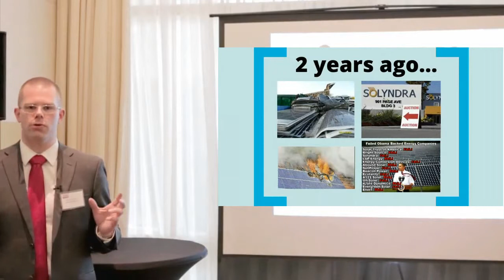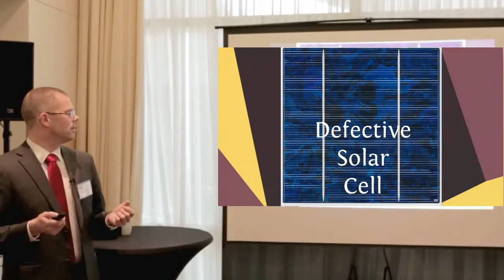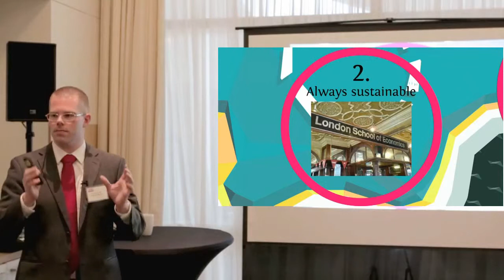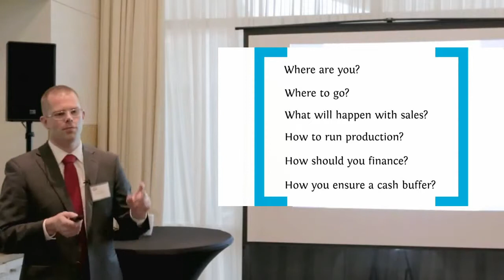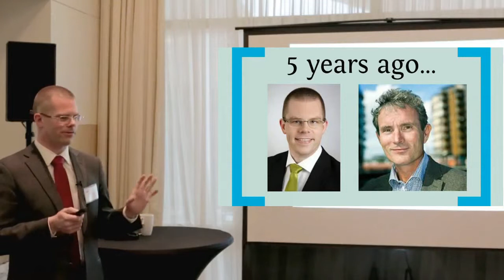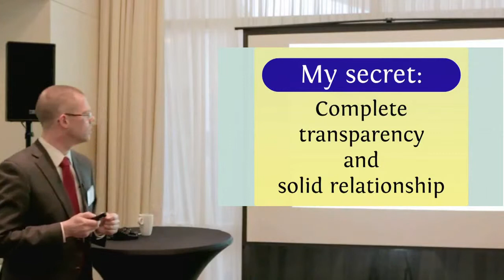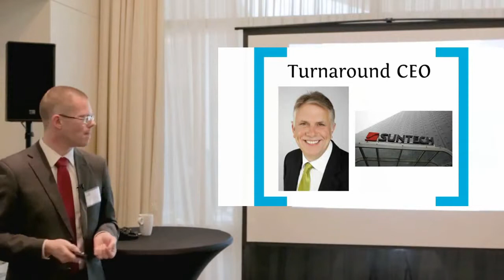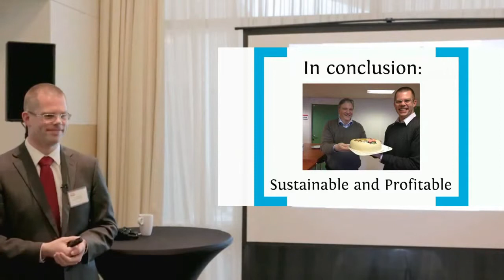Red Herring Top 100 EU award - Innotech Solar presentation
Innotech Solar in a nut shell in 12 minutes. Our history. Our core values. The fantastic company we built, and some of the great stories coming out from all this effort. Thanks to all the ITS employees, thanks to customers and partners, thanks to the investors and banks, and thanks to my great colleagues! Enjoy the video!

Håvard Lillebo
Chief Commercial Officer, CFO and ITS Founder

"In today's solar world, efficiency and durability are valued metrics for users and investors alike. Innotech Solar has gained traction and continues growing at a fast clip because it has created a team with unique international experience gained in China and Europe and provides products that meet the markets. It will continue expanding into one of the world solar leaders and a result we decided to grant the company the Red Herring Europe Top 100 Award".

With kindest regards,

Alex Vieux
CEO Red Herring

I would also like to give a BIG thank Nathan Gold my professional coach, for his enormous contribution and help in making this presentation, and post processing afterwards. He has forever changed the way I present, and I loved working with him! The Prezi presentation tool is a revalation with it's impressive impact and videos, and as you may be able to tell this is something elsee than dull power points :-) Håvard